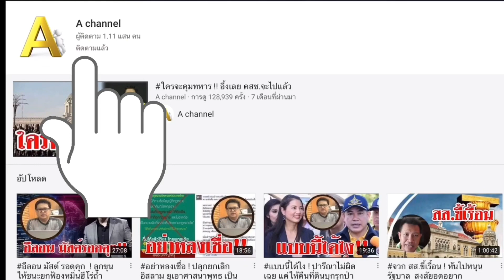ไวรัสยังระบาด ! โลกกำลังแตกตัว